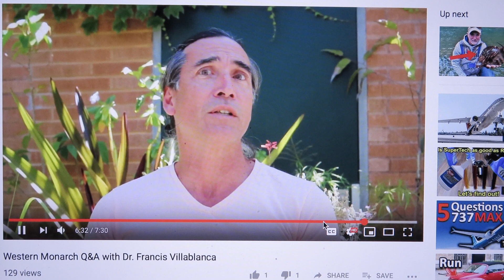Prof. Francis Villablanca July 9, 2017